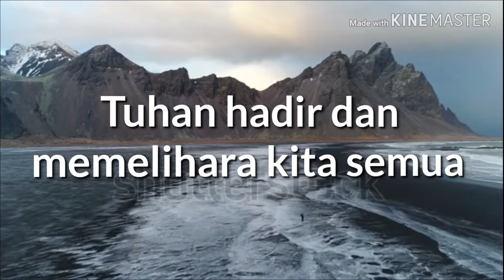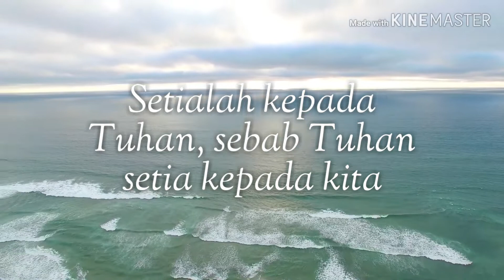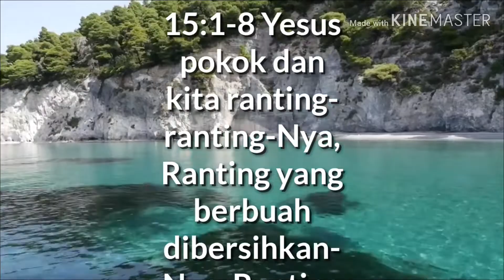Renungan Sementara kita PKP ini.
Menonton, merenung dan bertindak.